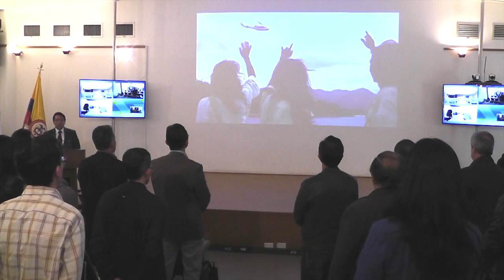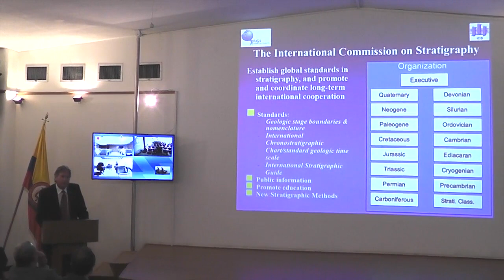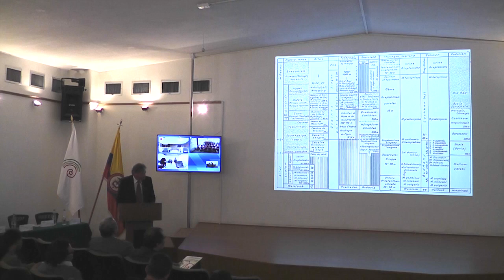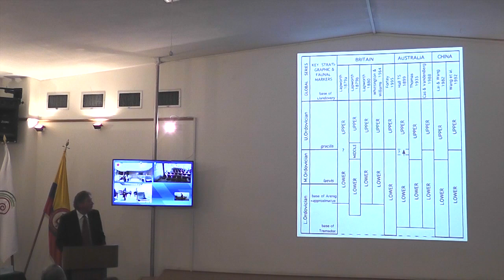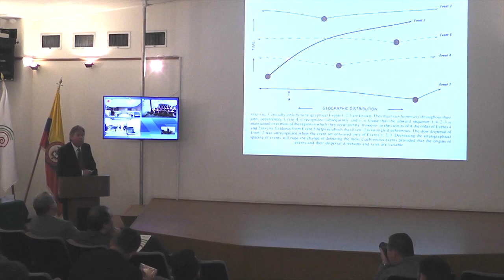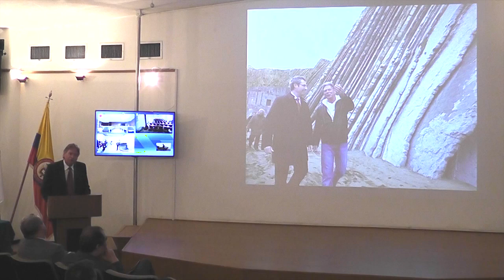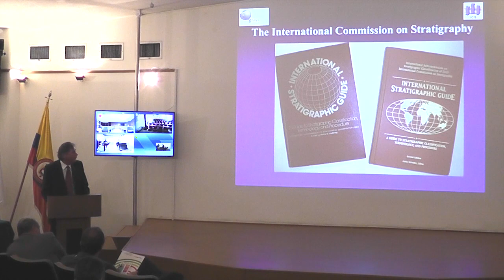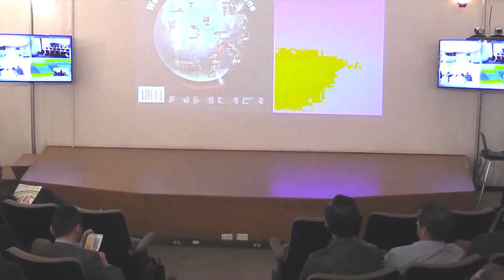01 The International Commission on Stratigraphic 50 years